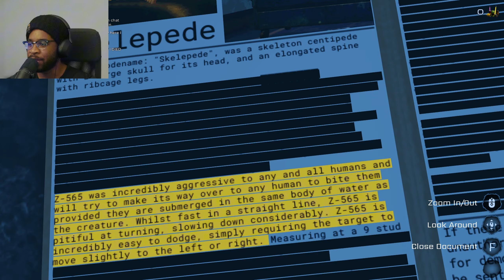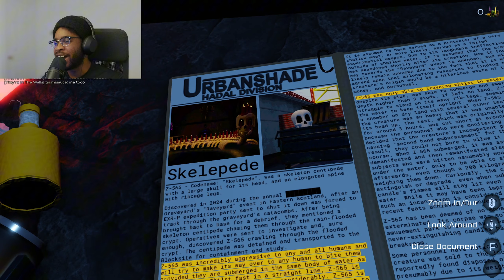RAVING AT THE RAVEYARD